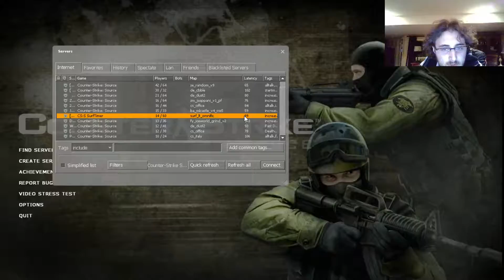Bunbun is still Badbad at Counter-Strike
It's Lagtastic!